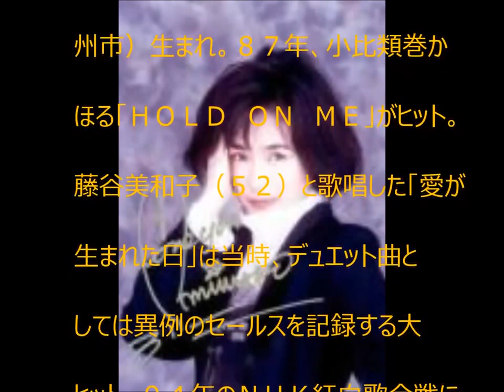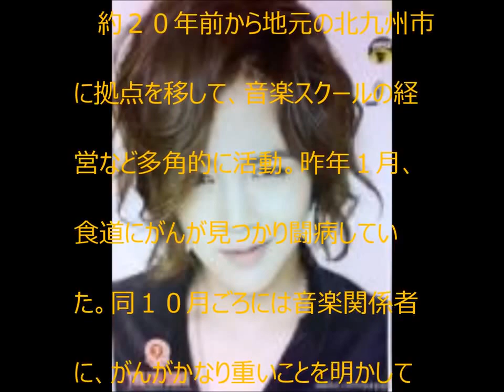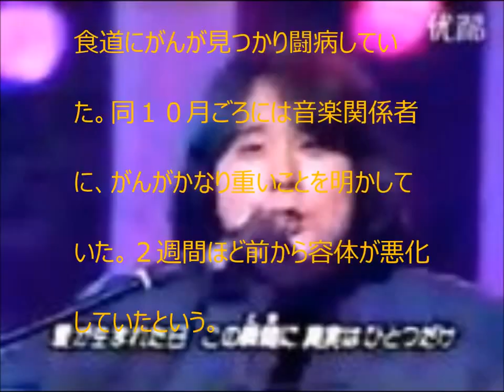Actress 藤谷美和子 【YoutubeJapan】